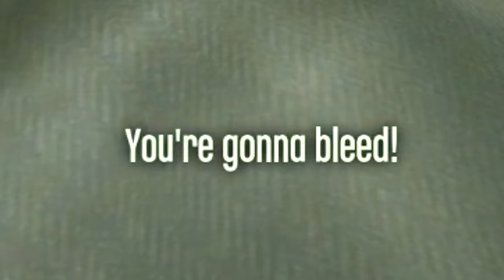Dishonored Is A TIMELESS Masterpiece In 2024…